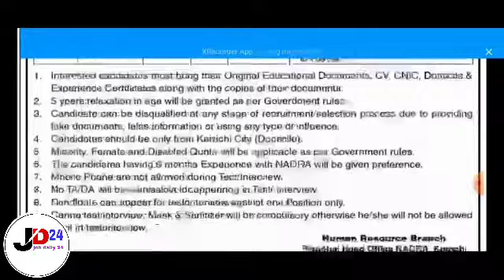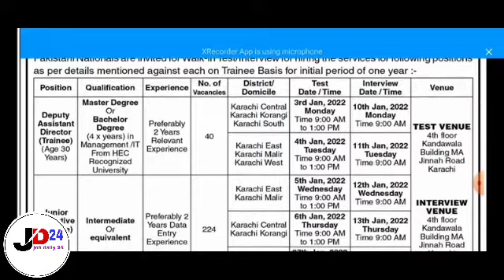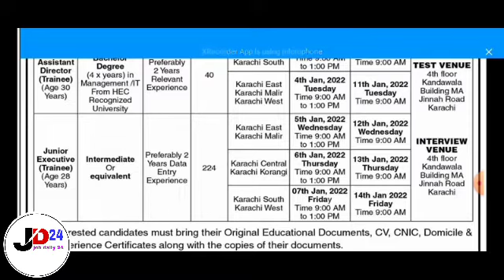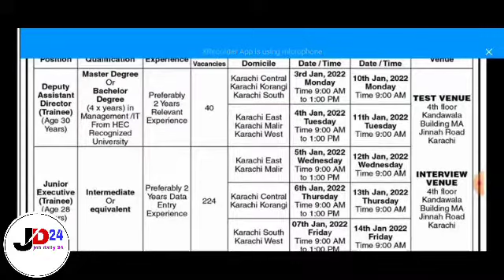nadra walk in interview jobs karachi 2022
nadra walk in interview jobs karachi 2022 job daily 24 nadra. nadratestinterview. nadrakarachijob. jobdaily24.